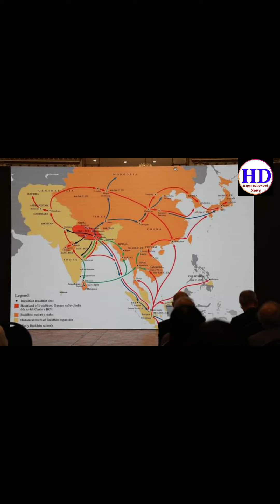EkBharatShreshthaBharatIndia inNew YorkandFairObserverco-hosted "Returning to the Roots of Buddhism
India in New York and Fair Observer
 co-hosted "Returning to the Roots of Buddhism" - an engaging talk by Prof. Srinivasa Reddy. The riveting Q&A session underlined the deep interest in Buddhism & its Indian roots.

India in USA (Embassy of India, Washington DC)